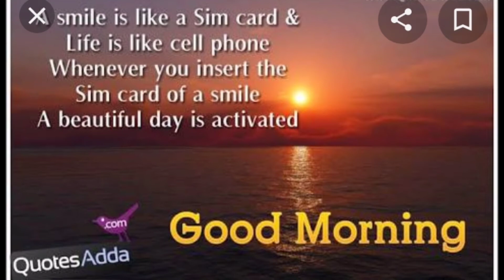POLICE PUBLIC SCHOOL KALBURGI CELEBRATING CHILDREN'S DAY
HAPPY CHILDREN'S DAY ❣️❤️ TO ALL KIDS